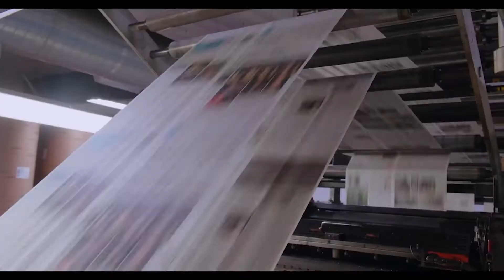2022 ReFrame Film Festival | Official Trailer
The 18th annual ReFrame Film Festival takes place virtually across Canada, January 27 - February 4, 2022.

This year's impressive lineup features 71 incredible docs in 47 inspiring shorts programs!

A HUGE thank you to our Media Partner, Paradigm Pictures for putting this trailer together for us!

The ReFrame Film Festival is a community celebration of documentary film and media art, with a lens on social and environmental justice. We aim to build socially active, engaged community audiences through the curated presentation of documentary film and media art.